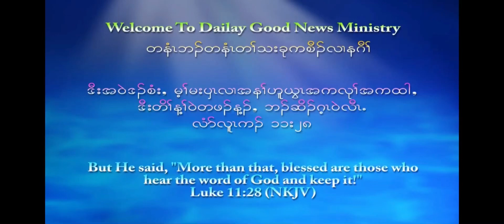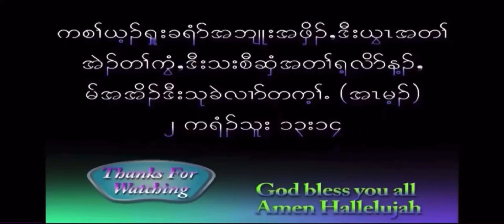Brother Kah Kah Family Thanksgiving Service. 9/19/2021